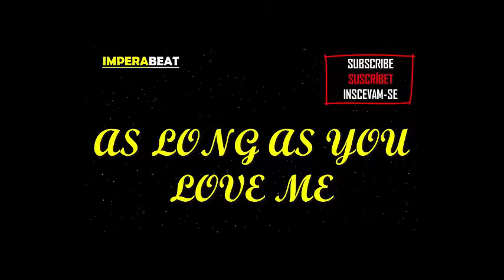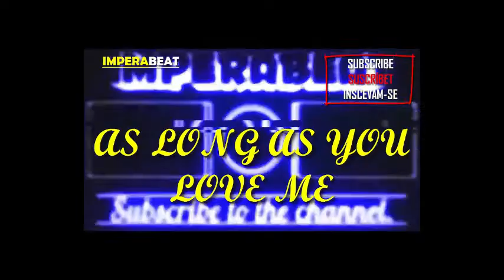[FREE] RAP/TRAP BEAT, FREESTYLE TYPE, BOOM BAP BEAT, BASE DE RAP USO LIVRE/LIBRE - INSTRUMENTAL 2020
RAP / HIPHOP BASE, BOOM BAP / TRAP BEAT, INSTRUMENTAL FREESTYLE TYPE, FREE USE.
BASE DE RAP/HIPHOP, BOOM BAP/ TRAP BEAT,  INSTRUMENTAL FREESTYLE TYPE, USO LIVRE.
RAP / HIPHOP BASE, BOOM BAP / TRAP BEAT, INSTRUMENTAL FREESTYLE TYPE, USO LIBRE.

THE BASE IS FREE OF COPYRIGHT, COMES DIRECT FROM THE YOUTBE LIBRARY, YOU CAN USE IT FOR ANY PRODUCTION YOU WANT.
A BASE É LIVRE DE DIREITOS AUTORAIS, VEM DIRETO DA BIBLIOTECA DO YOUTBE, VOCÊ PODE USAR PARA QUALQUER PRODUÇÃO QUE VOCÊ DESEJAR.
LA BASE ESTÁ LIBRE DE DERECHOS DE AUTOR, VIENE DIRECTO DE LA BIBLIOTECA DE YOUTBE, PUEDE USARLA PARA CUALQUIER PRODUCCIÓN QUE DESEA.